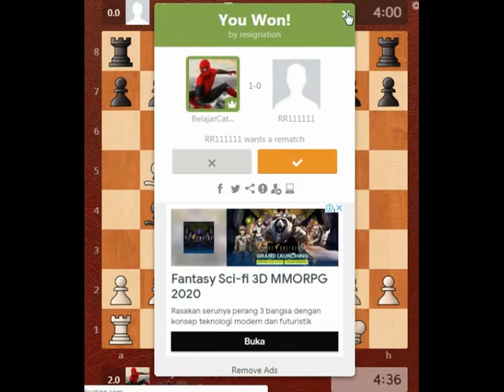Catur Online Pegang Putih 36 | Gambit Menteri Ditolak